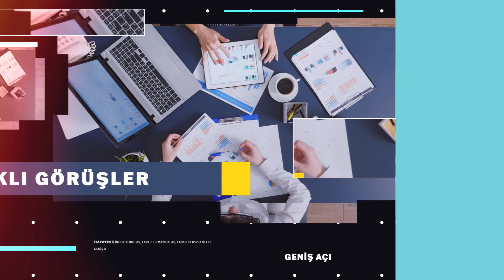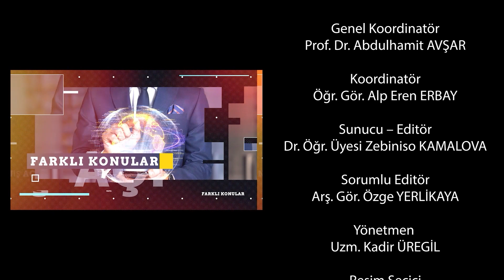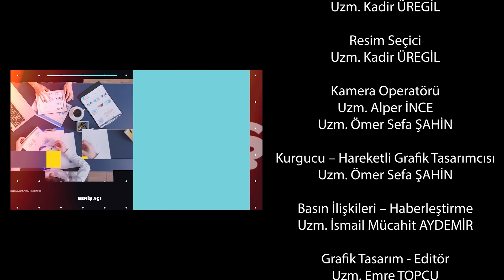Türkçe Üzerinden Dil ve Kültür İlişkisi | Geniş Açı Programı 93. Bölüm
İstanbul Ticaret Üniversitesi İnsan ve Toplum Bilimleri Fakültesi Öğretim Üyesi Dr. Zebiniso Kamalova, İstanbul Ticaret Üniversitesi Öğretim Üyesi ve Ticaret TÖMER Müdürü Doç. Dr. Arzu Çiftoğlu Çabuk’u ve İstanbul Ticaret Üniversitesi'nin misafir öğrencileri Tamirzhan İlyakov ve Rimon Ahmed’i Geniş Açı’da Konuk Etti. Türkçe’nin tarihsel süreci, Türk dünyasındaki dil ve kültür ilişkilerinin ele alındığı programa katılan misafir öğrencilerden İlyakov, İstanbul Ticaret Üniversitesi İşletme Fakültesi’ndeki Uluslararası Ticaret Bölümünde, Rimon Ahmed ise aynı fakültenin İktisat Bölümünde öğrenim görüyor.